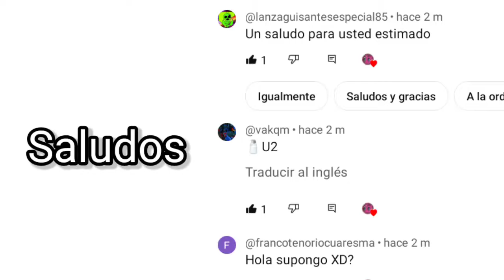ideas para nuevas cartas para pvz héroes (parte 4)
la descripción de las Tres partes anteriores